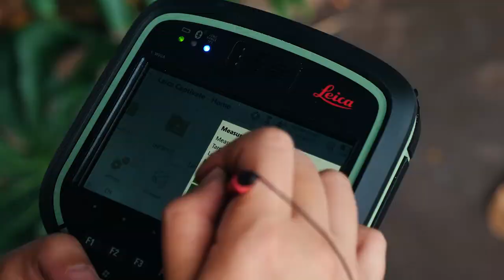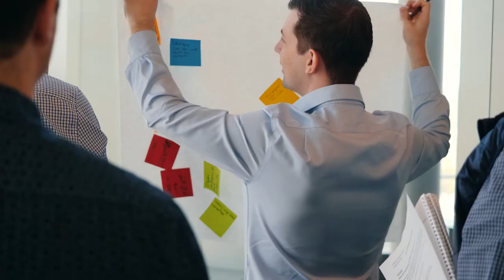Graduate Surveyor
Hear from Ben, a Graduate Surveyor and his experiences participating in the Graduate Excellence Program.